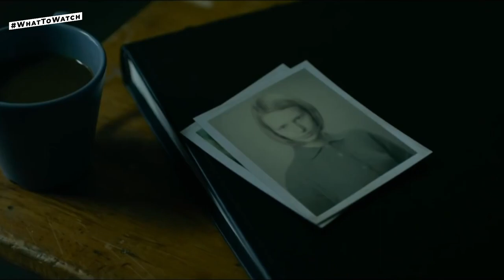Top SEVEN Best SPY Movies And TV Shows To Stream On Netflix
7 best movies & shows on Netflix for the curious minds. Movies and shows are the perfect mixes of action, drama, thrill, and mystery in one gripping narrative. These movies and shows rely heavily on the protagonist, spy, and assassin’s mission to take down the enemy missile and pretty much do everything that fictional men and women do in capes – single-handedly.

In a secret-filled world, spies can be hiding in every shadow. Whether secret agents are working for governments or acting as sole agents with their own positive or negative agendas, spies have become a backbone in both modern society and cinema. Spy movies offer a special brand of excitement. Dashing agents strut into high-stakes scenarios, race through exotic locations, and tumble into sexy alliances, taking audiences along for every vicarious thrill.

The 7 Best Spy Movies and TV Shows on Netflix to stream right now.
00:00:00 - Intro
00:13:30 - Tinker Tailor Soldier Spy
00:44:10 - Snowden
01:14:35 - The Girl with the Dragon Tattoo
01:44:46 - The Spy
02:13:36 - Casino Royale
02:40:05 - The Departed
03:09:55 - Inception
03:37:35 - End
00:00:00 - Recommendation